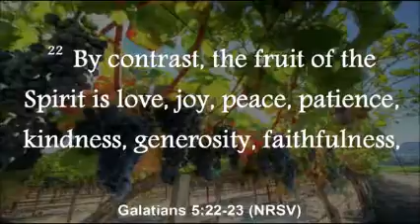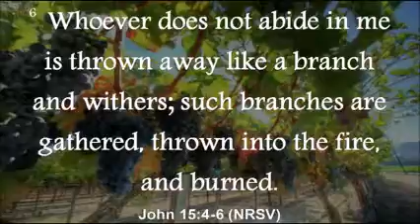10-2-2016 Abiding in Christ - Bearing much fruit